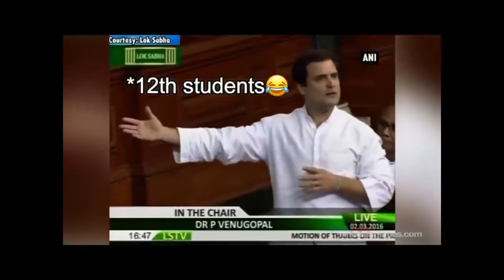Class 10 board exam canceled and 12 postponed | Student funny reaction video 😁😂🤣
this video contains some funny clips/Dank memes related to class 10 canceled and the class 12 exams postponed.

$Thank u to all respective clip owners.